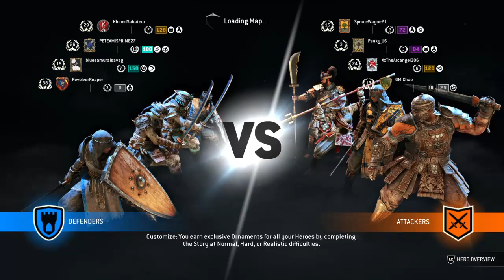Highlight: For Honor For The Knights!!! warden brawls then bp dom